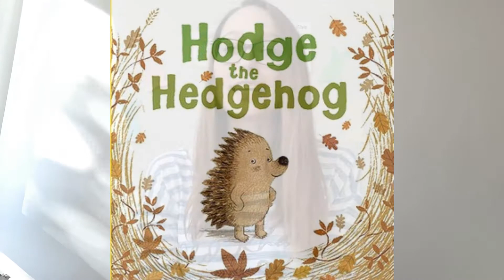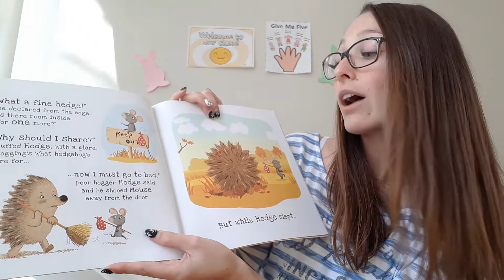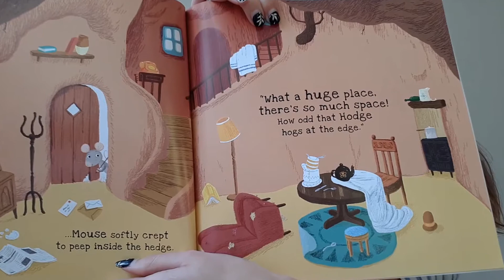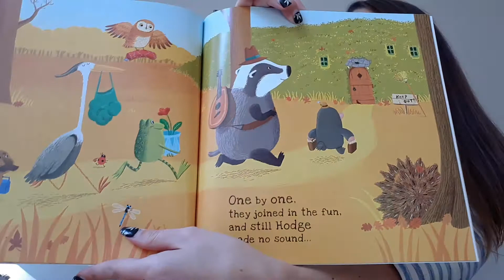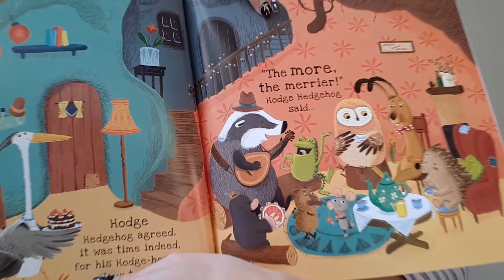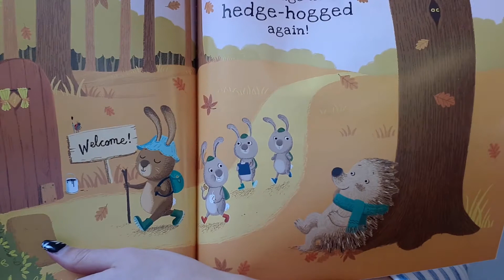Hodge the Hedgehog - Children's Story Time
Hodge the Hedgehog - Written by Amy Sparkes

A cute story about learning to be kind to others and sharing.